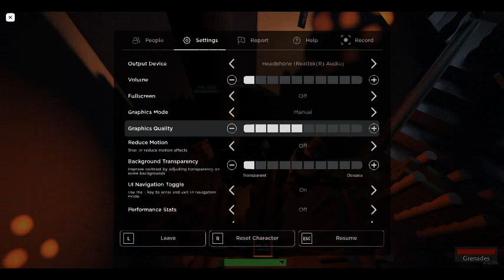Kaub - Sapper (41)